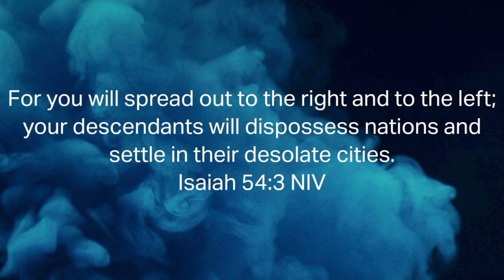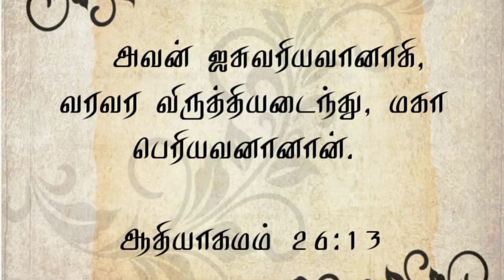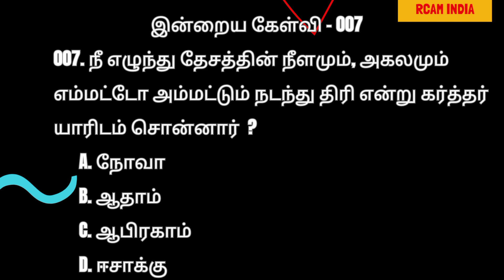நீங்கள் வளர எந்த வாய்ப்புகளும் கண்ணுக்கு தெரியாவிட்டாலும், இந்த வருஷத்தில் இடங்கொண்டு பெருகுவீர்கள்💕